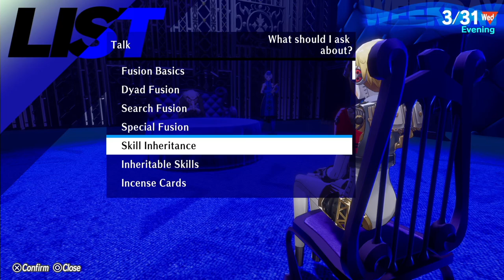Persona 3 Reload: Episode Aigis Longplay (PS5) - Part 02 | No Commentary Gameplay Walkthrough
Recorded on 2024/09/14 - We go deeper into the Abyss of Time and finish off the first section. We also find some Monad doors, get some more party members, and of course start fusing.